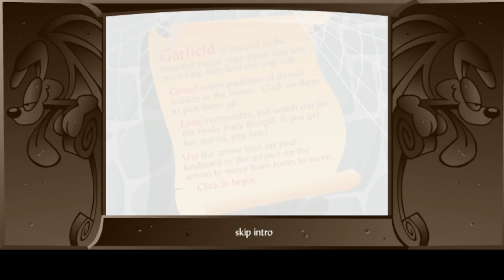Garfield's Scary Scavenger Hunt II | FULL GAME | Gameplay | Retro Flash Games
Today we got this Garfield game. This one was a little longer and I probably could have split this into two videos but I didn't so enjoy!

This is part of my Halloween season marathon.